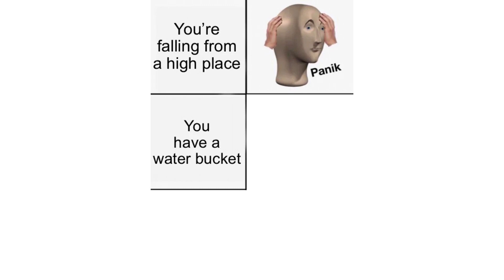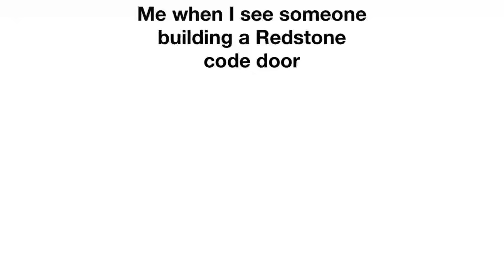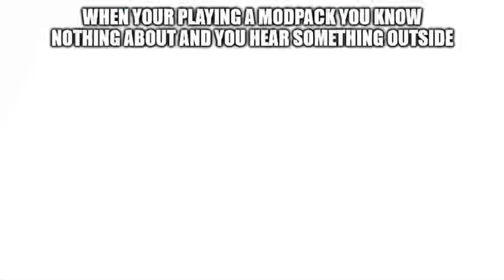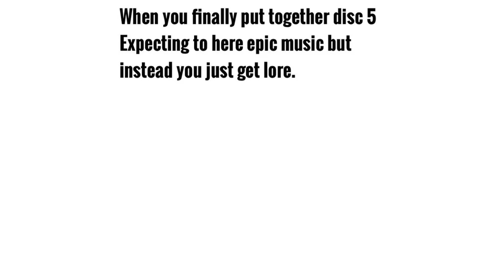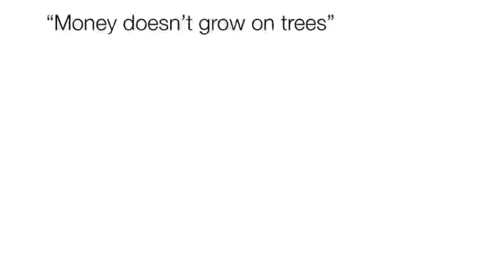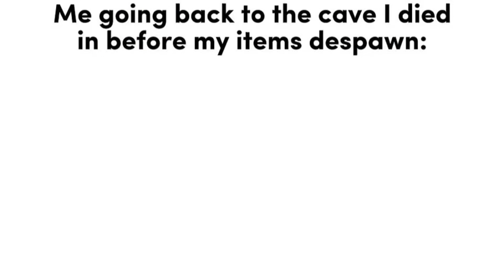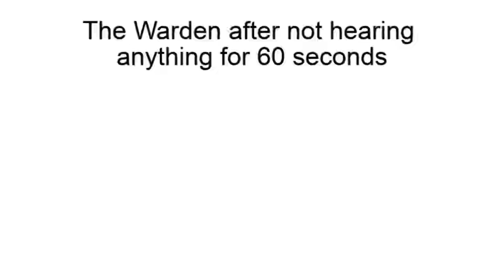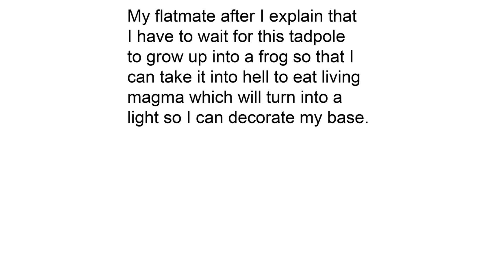Minecraft Memes 68